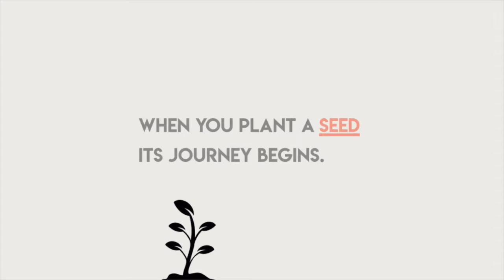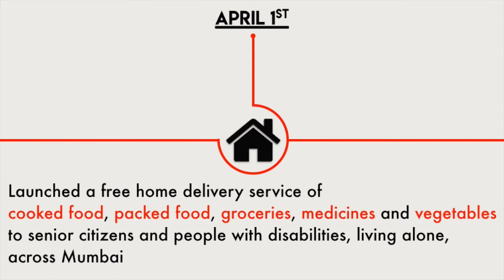Project Mumbai - The Journey of our Fight Against COVID 19